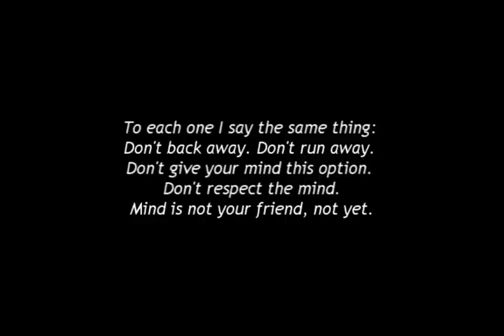You Must Be Strong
Satsang with Mooji, Zmar Silent Retreat, Portugal, 19 September 2012, session 2.

"You must choose freedom. Don't pretend: 'Let's see if it is working out.' No. You must choose. Not 'I want'... No! 'I choose. I choose this!' And let the consequences come because that is Truth. That is faith. That is trust. And work with that. Therefore, to each one, I say the same thing: Don't back away. Don't run away. Don't give your mind this option. Don't put it on top. Don't respect mind. It is not your friend, not yet. It is not your guru, don't listen to him.''

''I know these things, how they come - this powerful feelings inside the body. But still, even in the most powerful pulsations of the mind, the power and the presence of the Inner One can stay unshakeable.''

''Your attitude should be: 'If you can take the body, take the body then. But can you take me? Can you take what I Am? Can you take what does not belong to you? Take if it belongs to you.' This is walking through the valley of the shadow of death. Feel fear, but say Yes.''

Music: Om Namo Bhagavate by Monika and So Ham (Buhani) from the CD 'Into the Deep Blue'